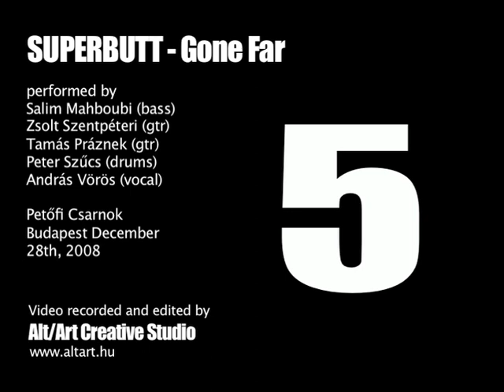Superbutt - Gone Far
Live at Petofi Csarnok, 28th December, 2008